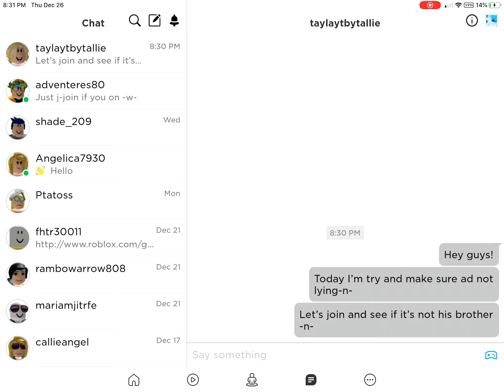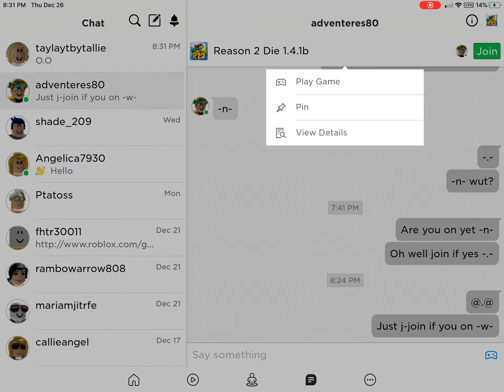Trying to join ad when he not suspect it @w@|| fail